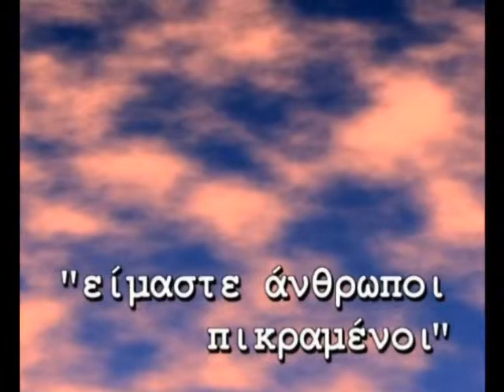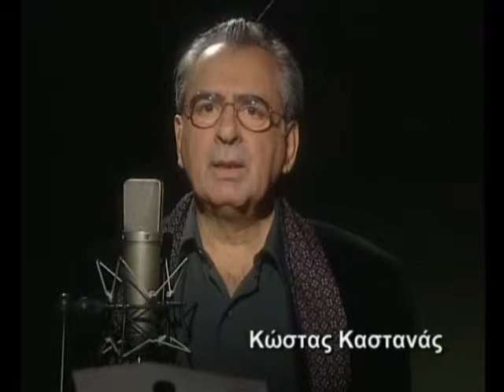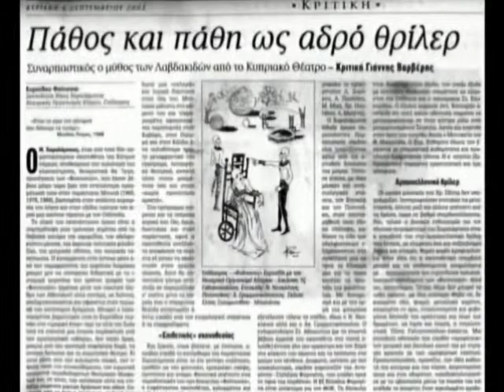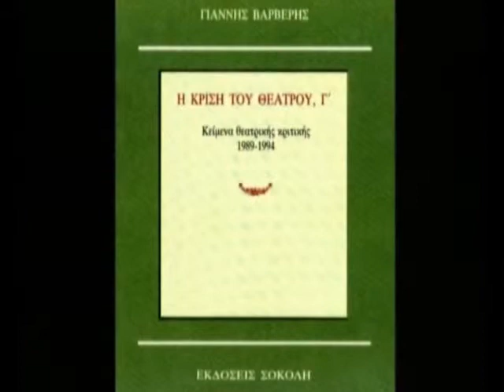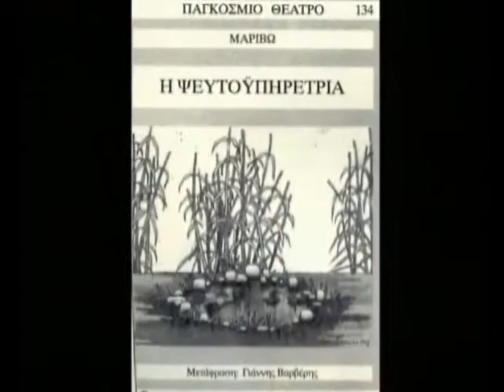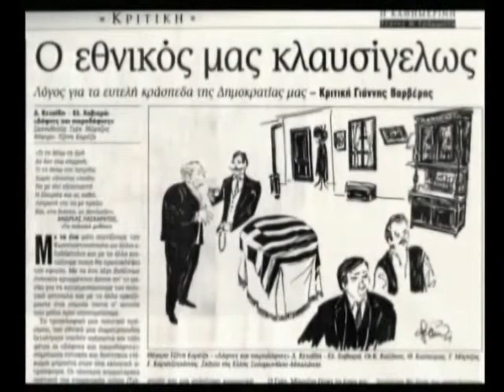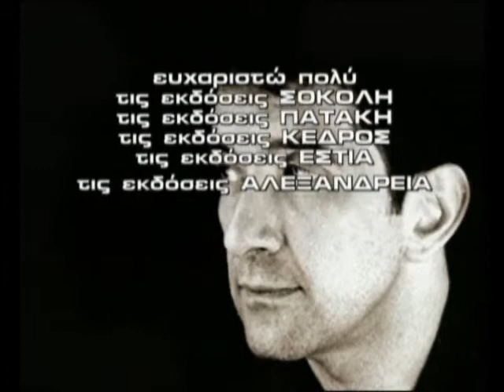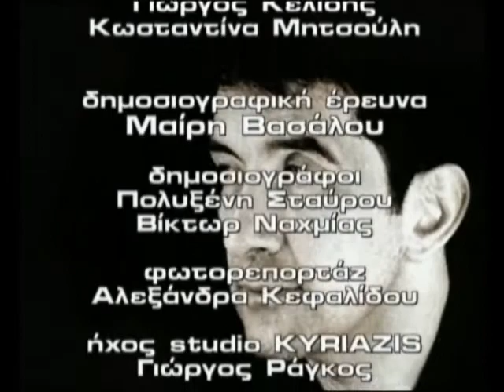David Nachmias interviews Greek poet Yiannis Varveris